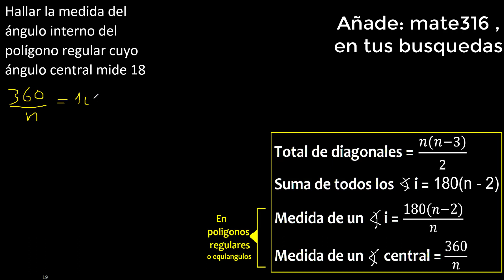Hallar la medida del angulo interno del polígono regular cuyo angulo central mide 18